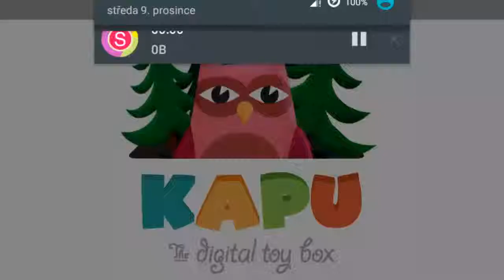Forest Kapu Toys Gameplay Apps for Kids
Come and discover all the fantastic animals of Kapu Forest! Feed the early birds, catch bugs with the hopping frog and make the fireflies light up the dark. Those and 10 more fun mini-toys to explore!

Kapu Forest is a colorful and fun digital toy for kids aged 1-4+. Let them discover the forest and meet all the animals through one of more than 10 mini-toys available.